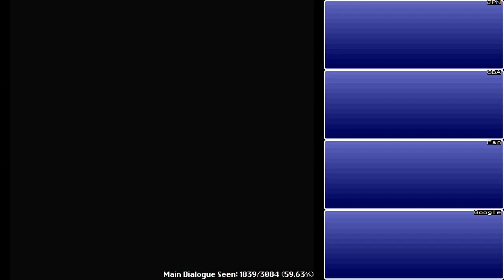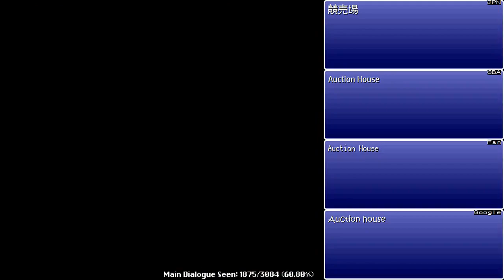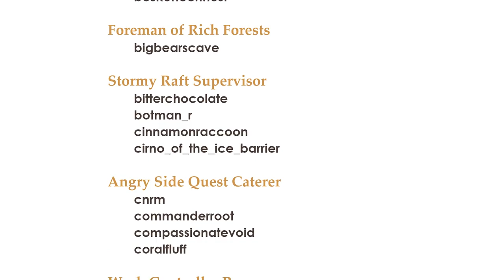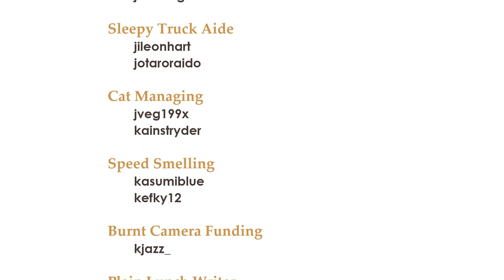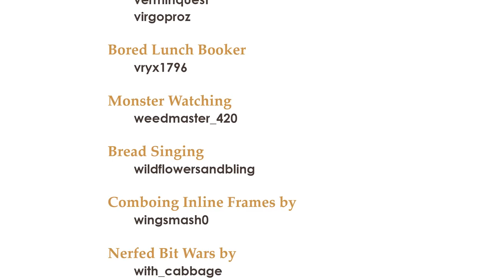FF6 Translation Comparison casual catch-up stream before #11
See my detailed translation comparison articles here!

Before we finish the World of Balance I want to tie up a few loose ends and look for dialogue we've missed. It's a laid-back, casual stream this time, but we do look at a few translation changes/mistakes as we go along.